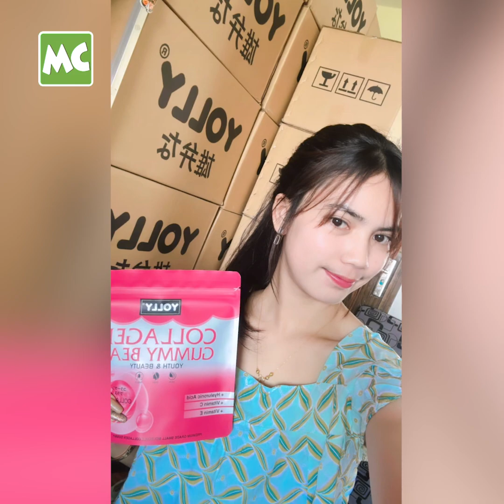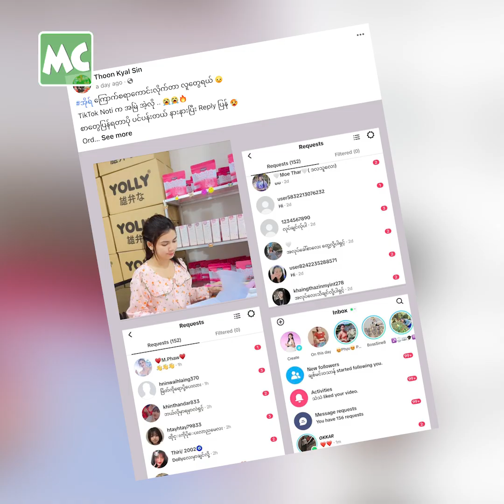Online Shop ကနေ တစ်လ သိန်း (၅၀) ဝင်ငွေရတဲ့ သွန်း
‘အသက် (၂၁) နှစ် ကစပြီး Online Shop လုပ်ဖြစ်ခဲ့တာပါ။ အရင်းအနှီး (၇) သိန်း နဲ့ စခဲ့တာ တစ်နှစ် အတွင်းမှာ သိန်း (၆၀၀) လောက် အထိ ရင်းနှီးနိုင်ပြီး၊ တစ်လကို ဝင်ငွေ သိန်း (၅၀)၊ (၆၀) လောက် ဝင်ငွေရတဲ့ အထိ ကြိုးစားနိုင်ခဲ့တယ်’ လို့ ပြောလာတဲ့ သွန်းကြယ်စင် နှင့် ခဏတာ။

@MyanmarCelebrity Update: Thoon Kyal Sin talks about her Online Shop business.